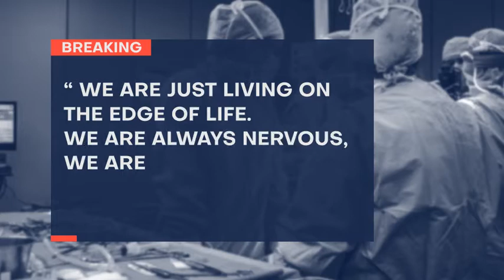Breaking News Promo (After Effects Template)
Features:
- Full HD 1920×1080 project
- No plugin required
- Fast render